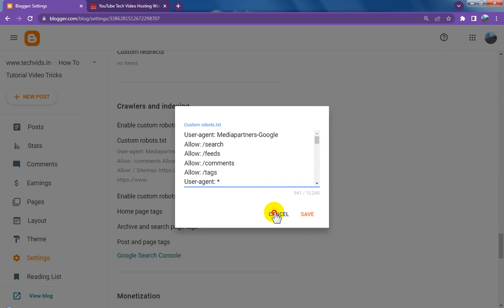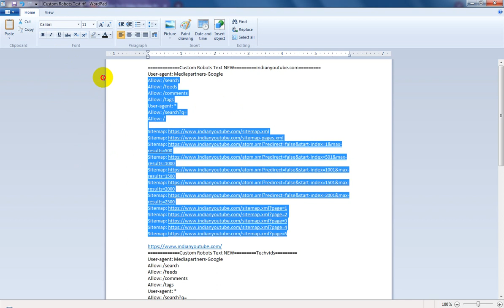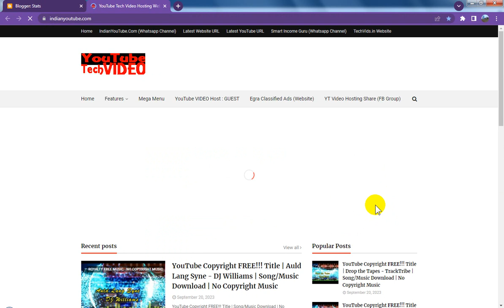Blogspot Tubes : How To Change Custom Robots Text on indianyoutube.com Website For Ranking on Google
☞ Blogspot Tubes YouTube Channel Tutorial Video :
How To Change Custom Robots Text on indianyoutube.com Website For Ranking on Google 📈

Want to boost your website's Google ranking? 🚀 In this video, I'll show you step-by-step how to change the custom robots.txt file on your indianyoutube.com website! 🌐 If you're looking to improve your SEO and make sure search engines crawl and index your content correctly, this tutorial is for YOU! 🔧

Whether you're a beginner or an expert, adjusting your robots.txt file can help with better site ranking and optimization 🏆. Don’t miss this essential SEO trick for 2025! 🔍

🔑 SEO Tips:
What is robots.txt and why it matters for SEO?
How to modify robots.txt for better search engine crawling
Google Ranking secrets with robots.txt

💡 Learn more about optimizing your website and boosting your Google ranking with these expert strategies!

~ Related Keywords/Tags Search On :

YouTube Channel Name : Blogspot Tubes